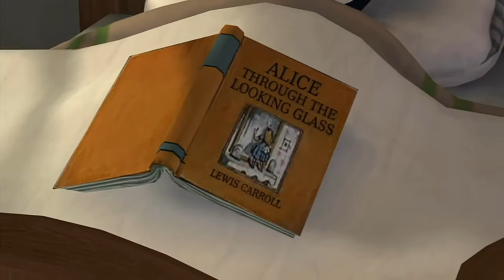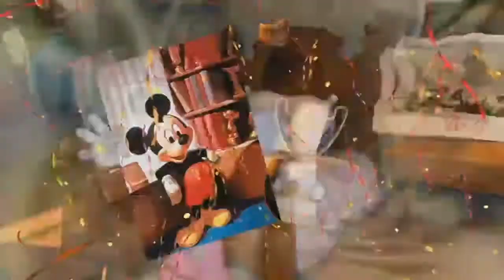Let's Play Micky Epic [Deutsch] # 01 Mickys kleines Missgeschick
Ein Spiel von Disney Interactive Studios